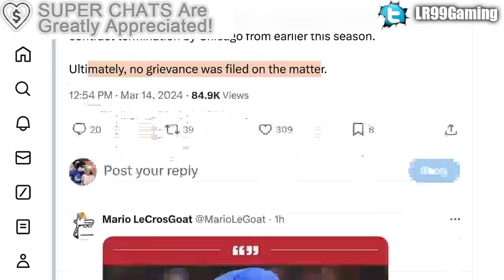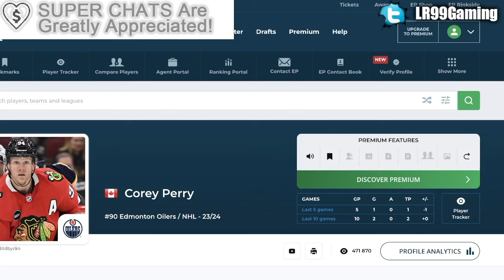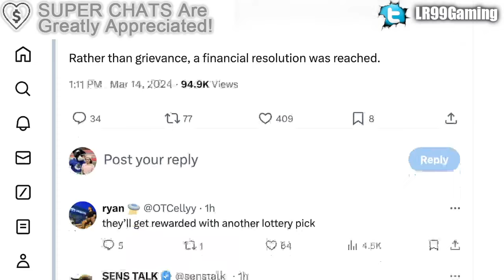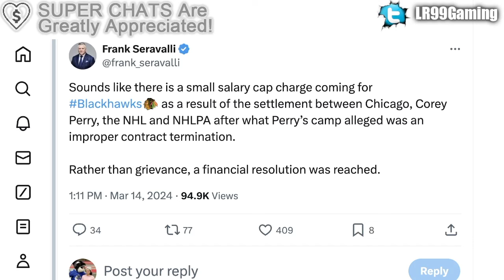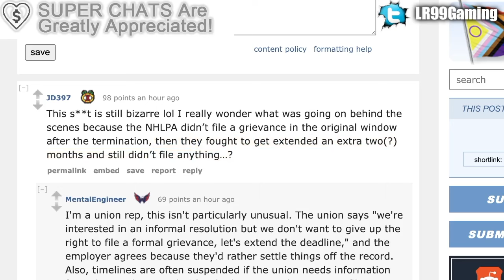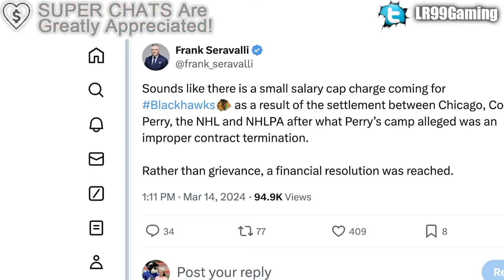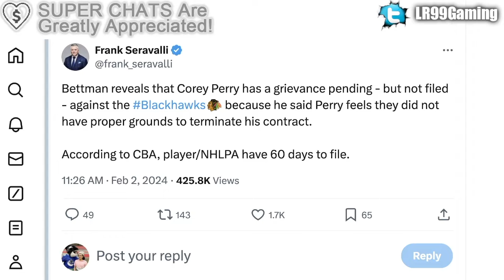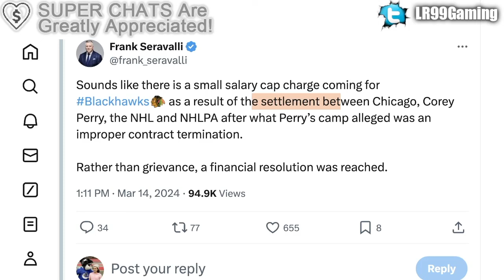BREAKING: CHICAGO BLACKHAWKS CHARGED FOR THE COREY PERRY SITUATION (SALARY CAP)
We're going over the latest in the Corey Perry situation with the Chicago Blackhawks, and how it appears that the Hawks will receive a small salary cap charge.

The 2023 NHL Draft 1st Round went as follows:

1st) Chicago Blackhawks, Connor Bedard
2nd) Anaheim Ducks, Leo Carlsson
3rd) Columbus Blue Jackets, Adam Fantilli
4th) San Jose Sharks, Will Smith
5th) Montreal Canadiens, David Reinbacher
6th) Arizona Coyotes, Dmitri Simashev
7th) Philadelphia Flyers, Matvei Michkov
8th) Washington Capitals, Ryan Leonard
9th) Detroit Red Wings, Nate Danielson
10th) St. Louis Blues, Dalibor Dvorsky
11th) Vancouver Canucks, Tom Willander
12th) Arizona Coyotes (from Ottawa Senators), Daniil But
13th) Buffalo Sabres, Zach Benson
14th) Pittsburgh Penguins, Brayden Yager
15th) Nashville Predators, Matthew Wood
16th) Calgary Flames, Samuel Honzek
17th) Detroit Red Wings (from New York Islanders via Vancouver Canucks), Axel Sandin Pellikka
18th) Winnipeg Jets, Colby Barlow
19th) Chicago Blackhawks (from Tampa Bay Lightning), Oliver Moore
20th) Seattle Kraken, Eduard Sale
21st) Minnesota Wild, Charlie Stramel
22nd) Philadelphia Flyers (from Los Angeles Kings via Columbus Blue Jackets), Oliver Bonk
23rd) New York Rangers, Gabe Perreault
24th) Nashville Predators (from Edmonton Oilers), Tanner Molendyk
25th) St. Louis Blues (from Toronto Maple Leafs), Otto Stenberg
26th) San Jose Sharks (from New Jersey Devils), Quentin Musty
27th) Colorado Avalanche, Calum Ritchie
28th) Toronto Maple Leafs (from Boston Bruins via Washington Capitals), Easton Cowan
29th) St. Louis Blues (from Dallas Stars via New York Rangers), Theo Lindstein
30th) Carolina Hurricanes, Bradley Nadeau
31st) Colorado Avalanche (from Florida Panthers via Montreal Canadiens), Mikhail Gulyayev
32nd) Vegas Golden Knights, David Edstrom